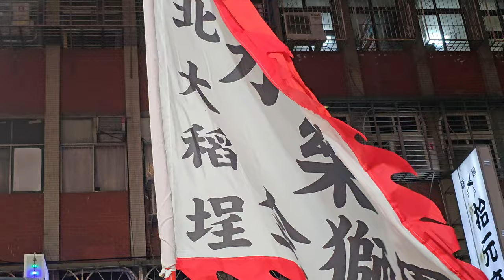【台北大稻埕永樂-金獅團】~113騏瑋集團關聖帝君謁祖進香回鑾暨騏瑋集團安龍謝土慶成三週年慶典遶境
台北大稻埕永樂-金獅團